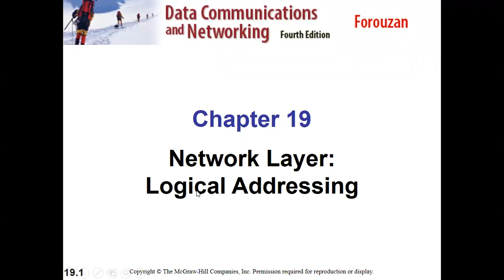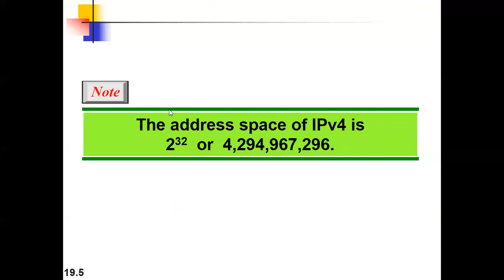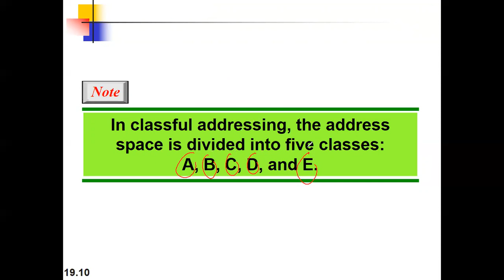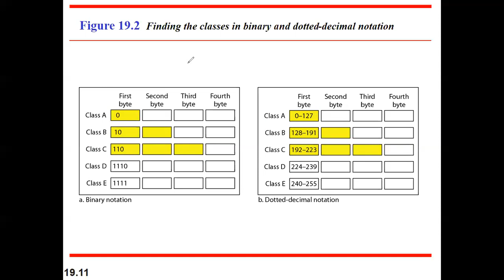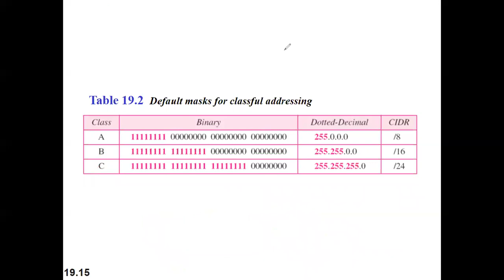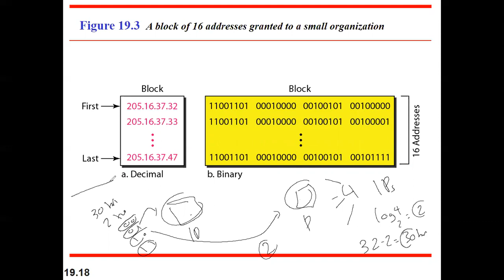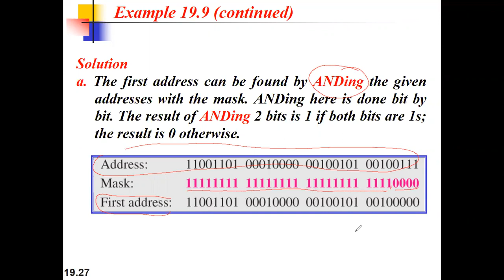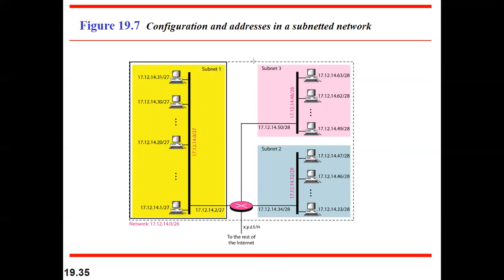CH19 part1 Data Communication and Networking forouzan 4th edition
شرح متكامل لمادة شبكات الاتصالات ونقل البيانات
Network Layer: Logical Addressing
19-1   IPv4 ADDRESSES
          Address SpaceNotations
          Classful Addressing
          Classless Addressing
          Network Address Translation (NAT)
19-2   IPv6 ADDRESSES